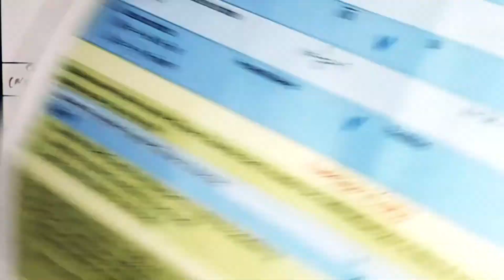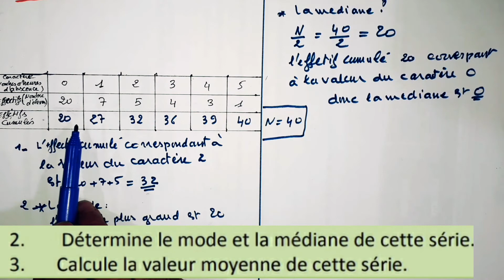Souss-Massa "سوس ماسة" correction du régional 2018,exercice 2, 3 apic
correction de l'examen  de mathématiques souss massa juin 2018 3apic
تصحيح رياضيات الامتحان الجهوي سوس ماسة يونيو 2018 الثالثة اعداي خيار فرنسية

exercice1
QCM

exercice2
statistiques,effectifs cumulés,mode,médiane,moyenne arithmétique

exercice3
le repère dans le plan

exercice4
fonction linéaire et affine

exercice5
veteurs et translations

exercice6
geometrie dans l'espace

Correction de l'examen  de mathématiques Sous massa juin 2018 3apic
Correction de l’examen de mathématiques Draa Tafilalt juin 2019 3apic

Correction de l’examen de mathématiques Marrakech-Safi , juin 2018 3apic

Correction de l’examen de mathématiques Sous Massa juin 2019 3apic

Correction de l’examen de mathématiques Casablanca-Settat juin 2018 3apic

Correction de l’examen de physique chimie Casablanca-Settat juin 2018 3apic